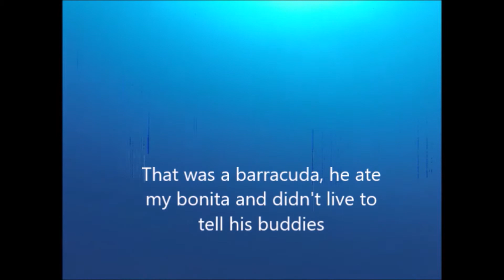Treasure Island Reef II June 22 2019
Dolphins and sharks